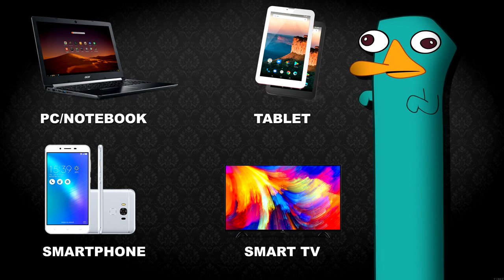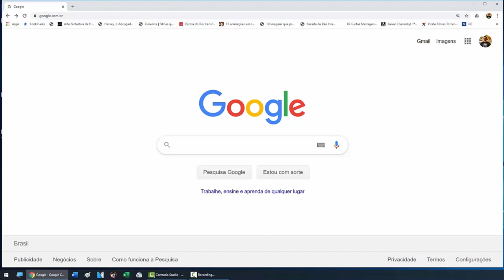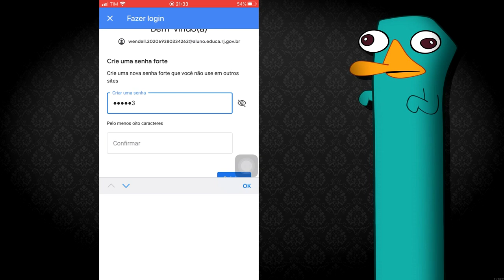Como acessar a sala de aula? EAD Rio de Janeiro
Aprenda como acessar a sala de aula virtual do Google Classroom! A partir deste mês, enquanto durar a quarentena, os alunos matriculados nas escolas estaduais do Rio de Janeiro terão aulas à distância, através da plataforma disponibilizada num acordo entre a Secretaria de Educação do Rio de Janeiro e a Google!

NESTE PROGRAMA:
- Como acessar a sala de aula
- Como acessar Google Classroom
- Como acessar Classroom
- Erro ao acessar sala de aula
- Erro ao acessar classsroom
- Classsroom erro de acesso
- Como fazer login na plataforma
- Como fazer login no classroom
- Erros Google Classroom
- Problemas ao acessar classroom
- Ensino à Distância Rio de Janeiro
- EAD Rio de Janeiro
- Ensino à distância escolas estaduais
- Aula online rio de janeiro
- Aula online escolas estaduais
- Aula online escola estadual
- Como acessar aula online